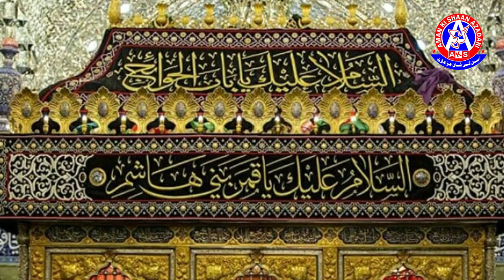New nauha || Amma mujhe zinda me akela na chodhiye || Nauhe khwan:- Mohd Faizi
Free Live Telecast On You Tube Channel
 || AMAN KI SHAAN AZADARI ||
|| Founder :- Late Nazim Husain [ Ex .Principal ]
|| Managing Director:- Dr. Mehdi Husain Rizvi ( Samin )
|| Director :- Wamiq Husain Rizvi
||Chairman:- Syed Mohd Israr [Advocate ]
|| Senior Cameraman :- Samiul Hasan (Munna Art)
|| Cameraman :-  Mohd Danish & Azadar Husain [Anshu]
|| Video Editor:- Azadar Husain [Anshu]
||    Channel Team
Tameer Hasan (Shibu) ,
 Kabeer Khan,
Syed Sharif Abbas ,
Kashfi Abdi ,
Syed Shaqir Zaidi